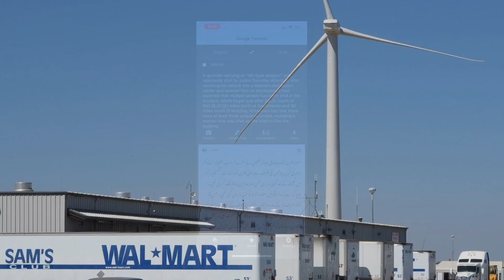Multiple victims in shooting attack at Walmart in California.(Shooting in California leave 2 dead).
2 Dead in Shooting at Walmart Distribution Center in California, Official Says
An employee at the center in Red Bluff, Calif., said he had heard 50 to 60 shots as he and other employees fled the building.

A shooting on Saturday at a Walmart distribution center in Red Bluff California, left two people dead.

Four other people were injured.A Walmart employee, said he had just clocked into his afternoon shift when an employee ran down the hallway shouting: "Active shooter!”
 Red Bluff is about 130 miles north of Sacramento and 30 miles south of Redding.